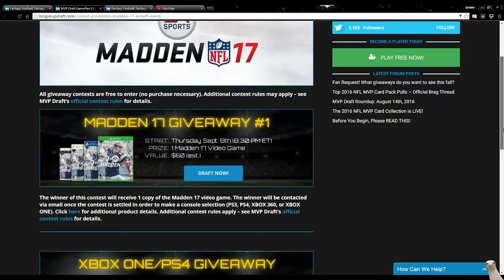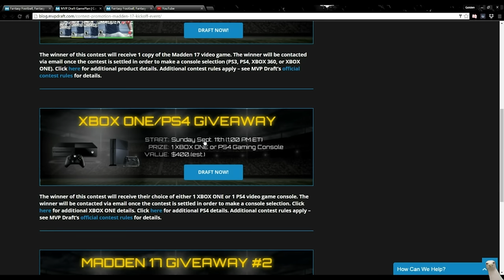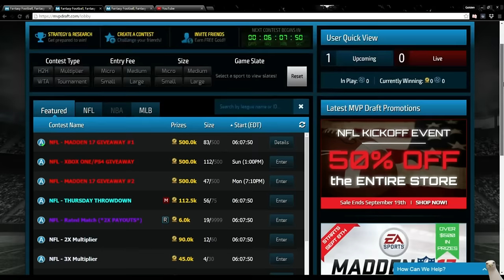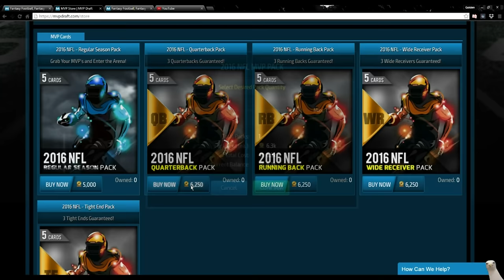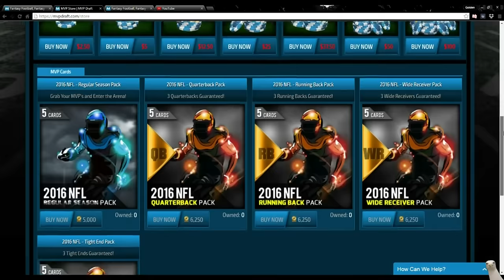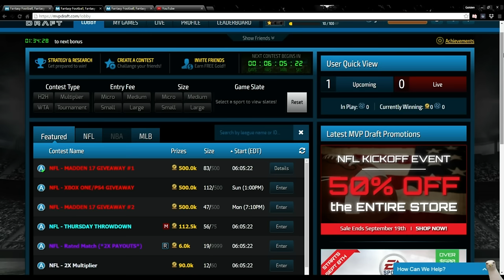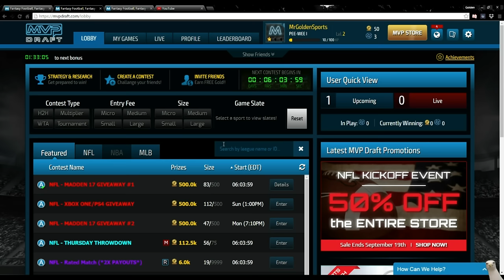Madden 17 Ultimate Team-Anthony Munoz Scores A Touchdown!Lizzard Squad S2 W9-Madden 17 Ultimate Team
Twitch.Tv/CoverThreeBlitz